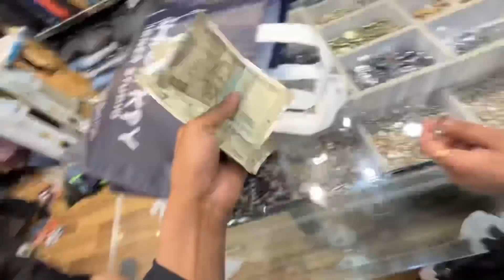Finally😍Eid Outfit मिल गया,India’s Most Expensive Shop ,ऐसे कपड़े *कभी देखे नहीं होंगे*😍Brand he..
Titles to search the itemz :~~

Armanvloge
Arman blog
Arman vlog
Arman YouTube video
Rihanvloge
Eid shopping
Eid outfit
Daily vlogger
Indian Daily vlogger
Boys eid collection
Eid collection
Lal quarter Boys clothes
Krishna nagar boys Clothe market
Indian vlogger
Boys eid collection